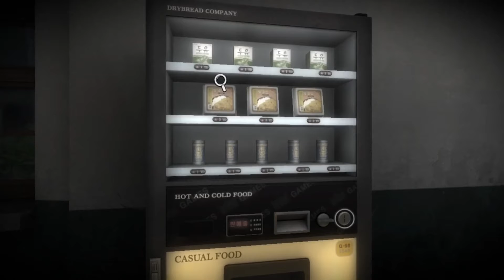White Day A Labyrinth Named School DE4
Survival-Horror-Videospiel. Als Remake des gleichnamigen Spiels von 2001